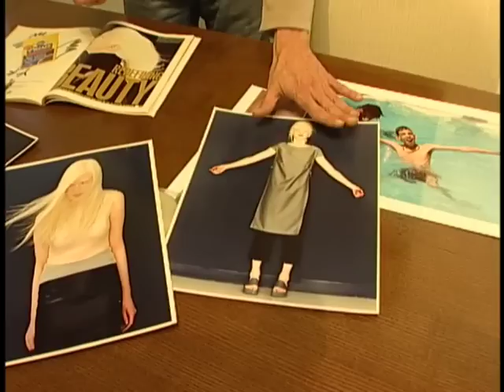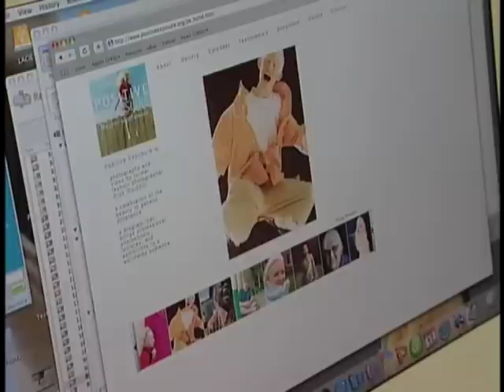Positive Exposure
This former high-fashion photographer uses his photographic talents to portray the beauty of people with conditions like albinism and Marfan syndrome.  This gives them greater self-confidence and self-esteem in a world where their uniqueness had previously made them stand out in a less than positive way.